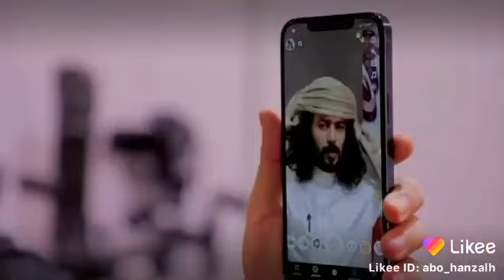شاهد كيف يعصب ملك الشيلات ابو حنظله الشال على راسه 😇🤩😍👏